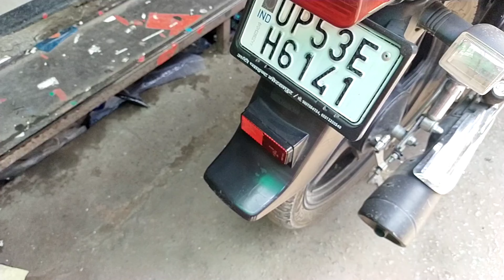देखिए भैया जी क्या पूछ रहे हैं || Bike 🏍️ Me Horn 📯 Lag Gaya || Part:- 01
( Shatrudhan Nishad )

Andhra Bank 🏦
( Shatrudhan Nishad )

हिंदी ही मेरी जुबां है। - MR NIKHIL RAJ